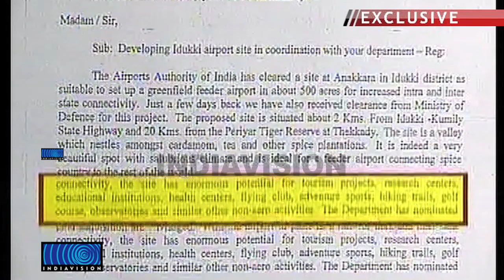Defence Ministry nod for Idukki Airport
ഇടുക്കി വിമാനത്താവളത്തിന് പ്രതിരോധവകുപ്പിന്റെ അനുമതി ലഭിച്ചു. ഇടുക്കി - കുമളി സംസ്ഥാന പാതയില്‍ രണ്ടുകിലോമീറ്റര്‍ മാറി അണക്കരയിലാണ് പുതിയവിമാനത്താവളം. തേക്കടി പെരിയാര്‍ കടുവാ സങ്കേതത്തില്‍നിന്ന് 20 കിലോമീറ്റര്‍ അകലെയാണിത്. പാരിസ്ഥിതികാഘാത പഠനത്തിന് കെ.എസ്.ഐ.ഡി.സിയെ ചുമതലപ്പെടുത്തിയിരിക്കുകയാണ്.